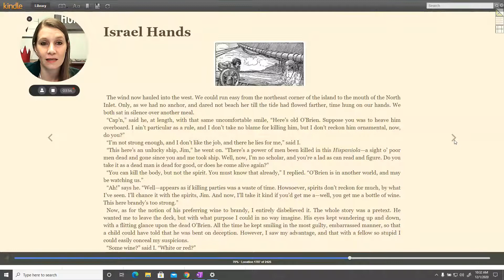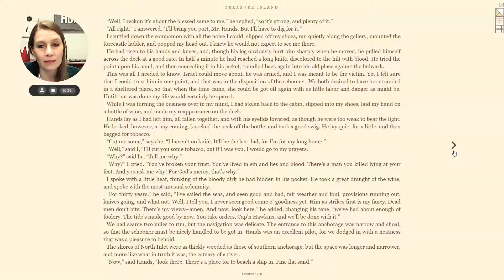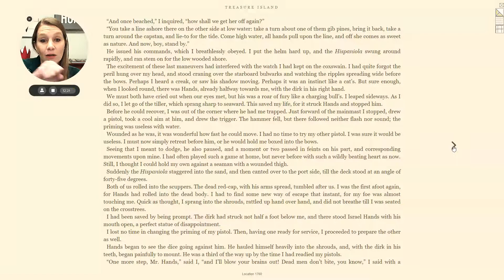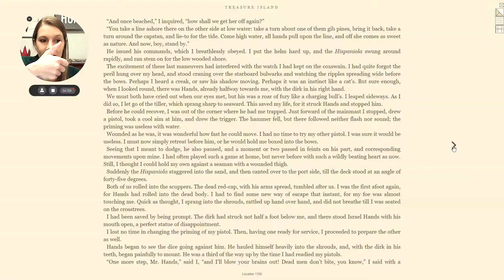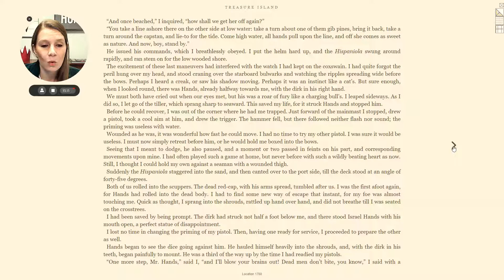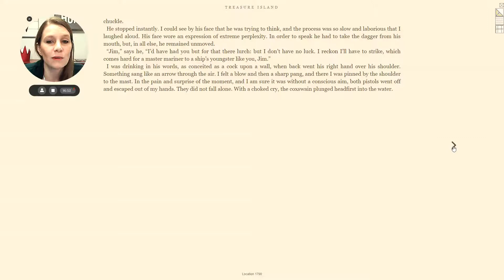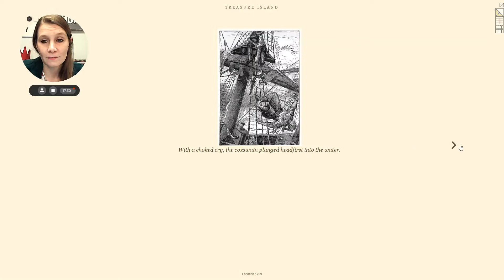Treasure Island CH 26: Israel Hands